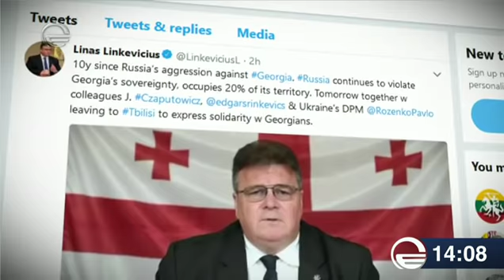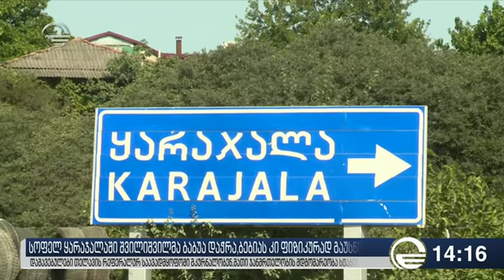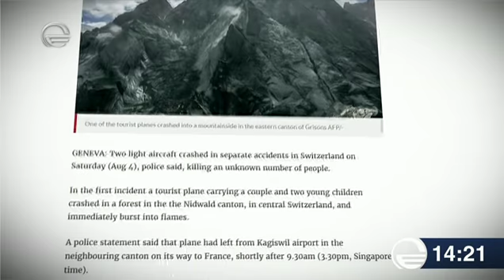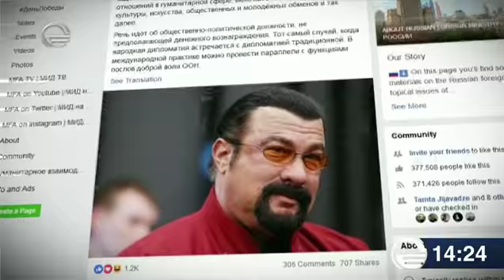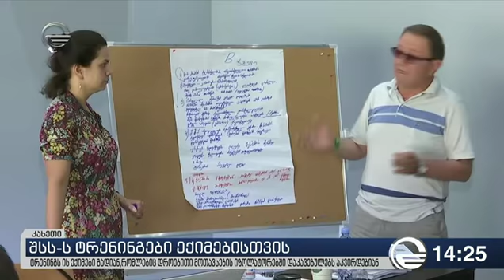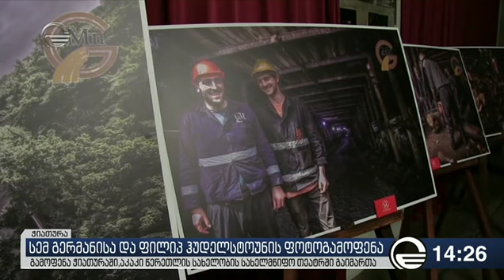ქრონიკა 14:00 საათზე - 5 აგვისტო, 2018 წელი